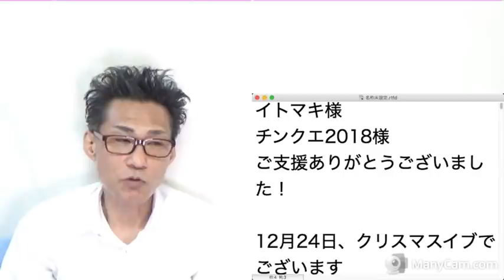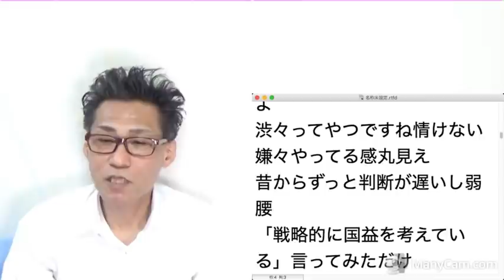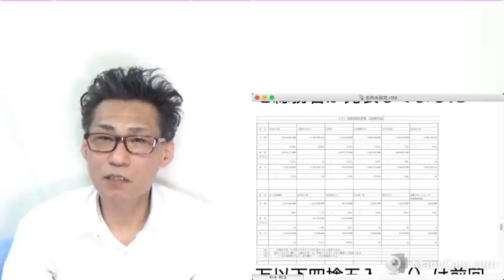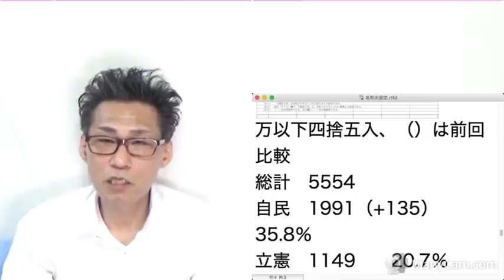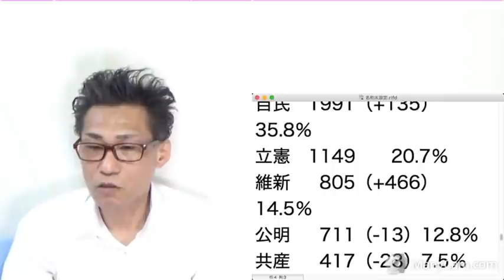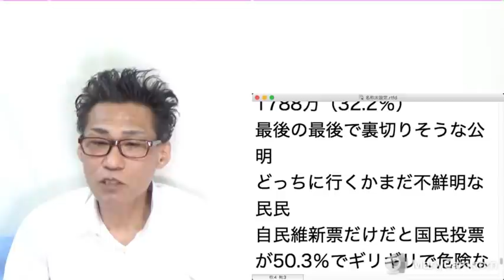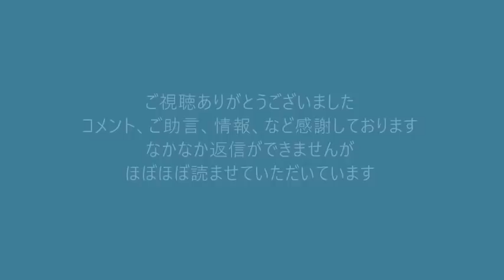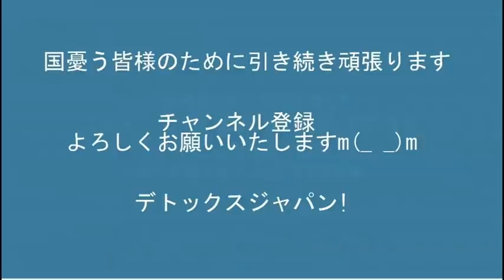北京五輪外交ボイコット正式発表「遅い」の声しか無い／前回衆院選各党比例票分析、改憲国民投票は時期尚早か 20211224